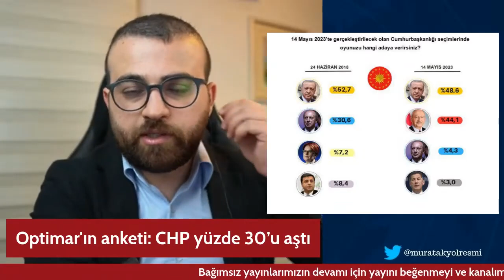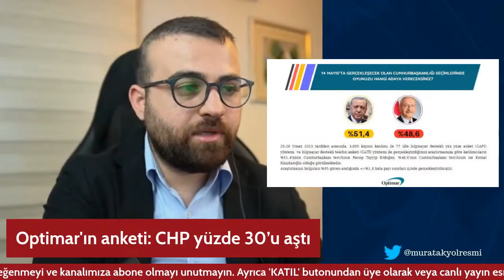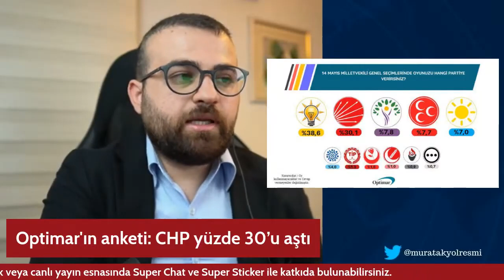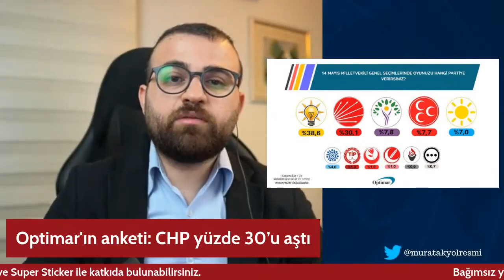İktidara Yakın Anket Şirketinden Şaşırtan CHP Oy Oranı... Cumhurbaşkanlığı Seçimi Kafa Kafaya...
Herkese merhabalar,

-MAK Haber

İktidara yakınlığı ile bilinen Optimar Araştırma Başkanı Hilmi Daşdemir, yeni anket sonuçlarını paylaştı. Buna göre, seçim ikinci tura kalıyor ve Recep Tayyip Erdoğan seçimi kazanıyor.
Optimar Araştırma Başkanı Hilmi Daşdemir'in paylaştığı bilgilere göre anket, Türkiye genelini temsilen 25-29 Nisan tarihleri arasında 3 bin 5 katılımcı ile bilgisayar destekli yüz yüze anket (CAPI) ve bilgisayar destekli telefon anketiyle (CATI) 77 ilde ve yüzde 95 güven aralığında +-1,8 hata payı ile gerçekleştirildi.